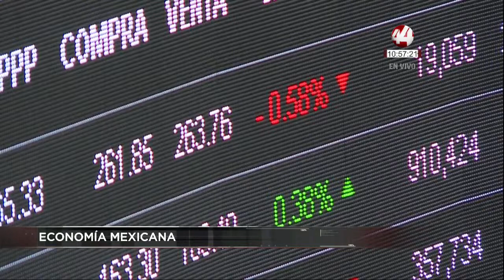Corte 44 | Se han reducido los delitos en Tlaquepaque en un 40%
⚡⚡ BAJAN DELITOS EN TLAQUEPAQUE: En el municipio de San Pedro Tlaquepaque han reducido en promedio hasta un 40% el total de delitos sobre todo patrimoniales, aseguró el comisario de la policía, Javier López Ruelas, quien atribuyo la colaboración de  las Bases Operativas Interinstitucionales para lograr estos números.

⚡⚡ ECONOMÍA MEXICANA: La economía mexicana muestra señales de desaceleración que la llevarán a crecer este año por debajo del 2.0 por ciento registrado en 2018, pero sin un deterioro acelerado o riesgos de recesión, afirman economistas.